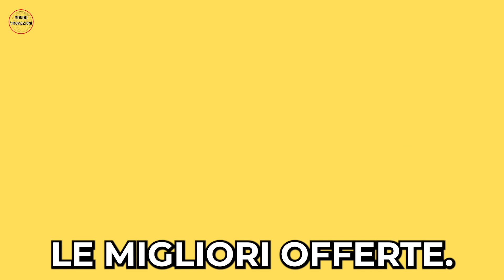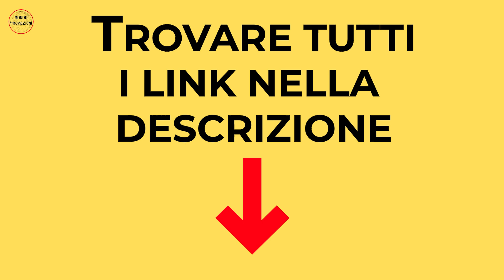RACCHETTA DA PADDLE TENNIS - LE MIGLIORI A MENO DI 100 EURO!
⬇️ TUTTI I LINK QUI SOTTO ⬇️

5) Racchetta da Paddle Tennis MAS Padel ➜
4) Racchetta da Paddle Tennis PADEL NUESTRO➜
3) Racchetta da Paddle Tennis Nox ➜
2) Racchetta da Paddle Tennis Mystica ➜
1) Racchetta da Paddle Tennis RYZE ➜

Se volete ricevere tutti i vostri prodotti in 24 ore, cliccate qui

Benvenuti a tutti, in questo video vi mostro le 5 migliori racchette da paddle tennis sotto i 100€.